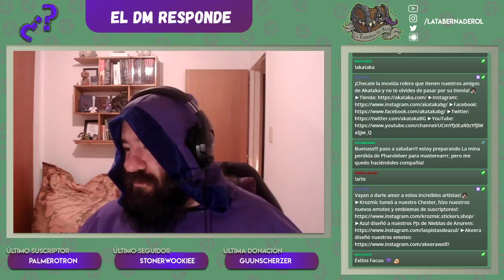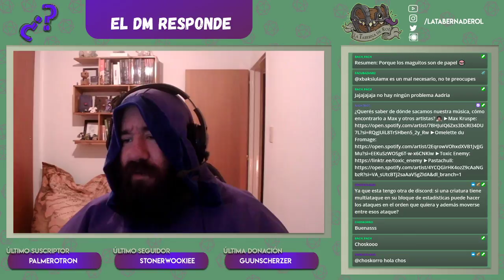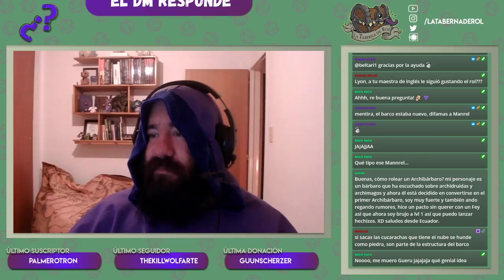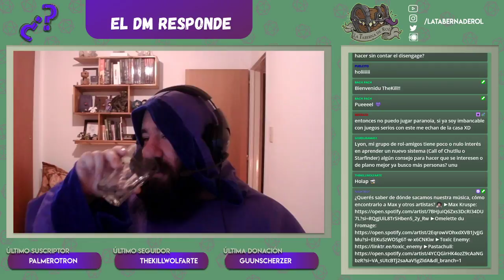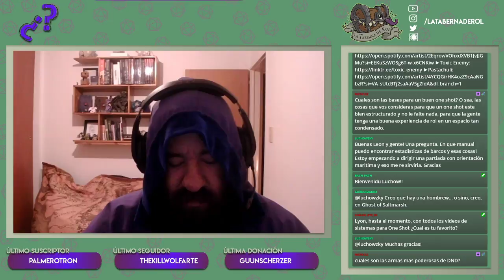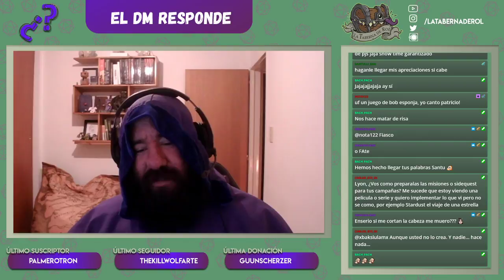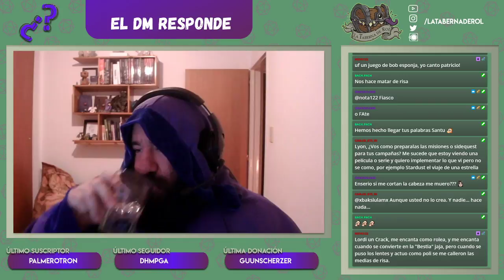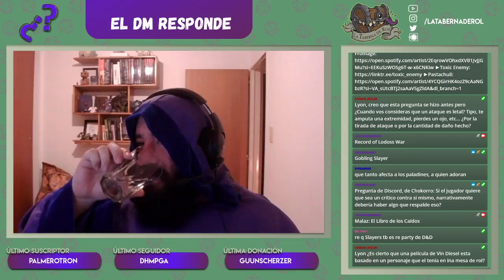El DM Responde 🧙‍♂️ #72 Diferido - Stream por Twitch!